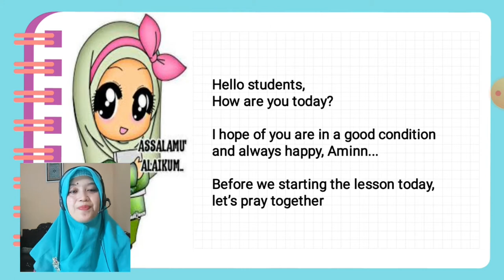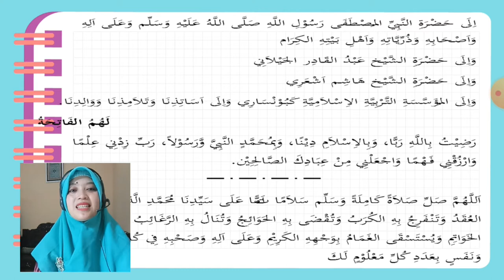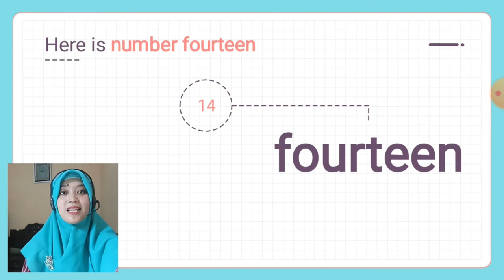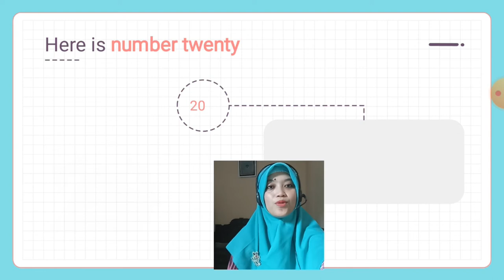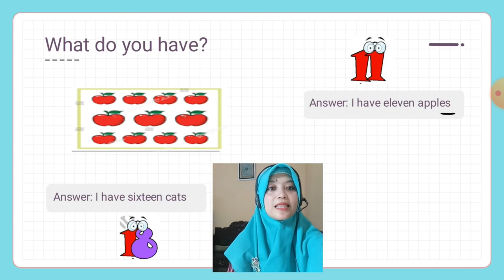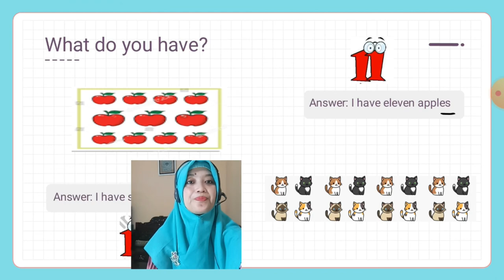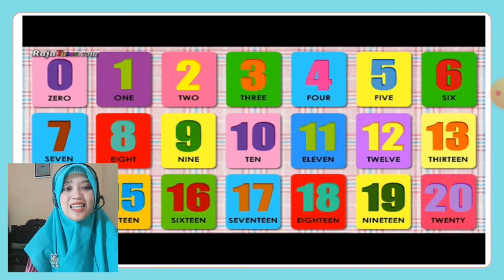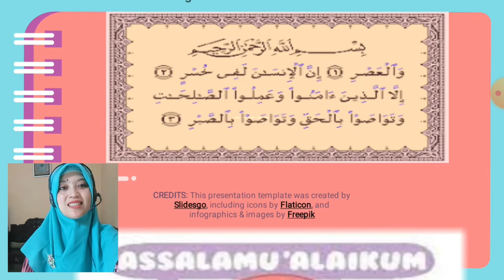BelajarbersamaSUKMA: Kelas 1 MI Islamiyah | BAHASA INGGRIS | Numbers